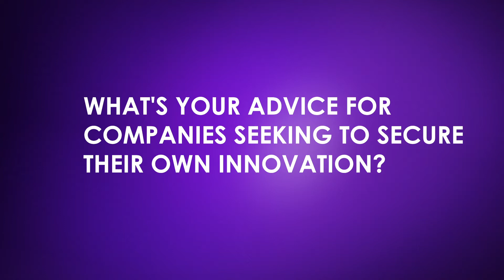Ben Azvine – Securing Innovation 1